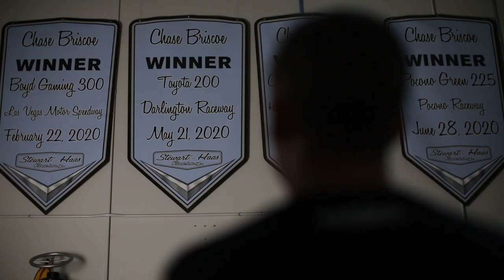Riley Herbst Headed to Stewart-Haas Racing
Riley Herbst will drive the No. 98 Ford Mustang for SHRacing during the 2021 NASCAR Xfinity Series season with primary sponsorship from Monster Energy. Crew chief Richard Boswell, who has been a part of SHR’s No. 98 team since its inception in 2017, will continue in his role with Herbst.